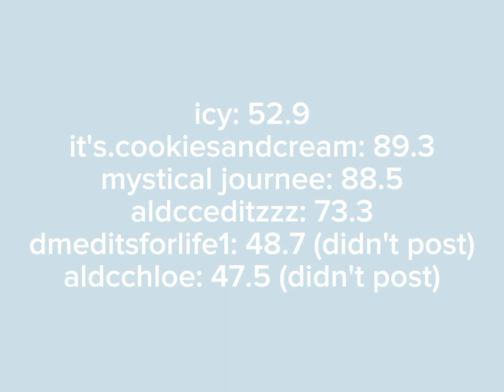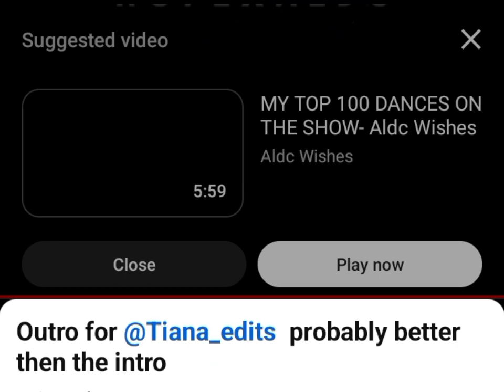valentines comp || round 5 LAST ROUND || due March 2nd Aus zone